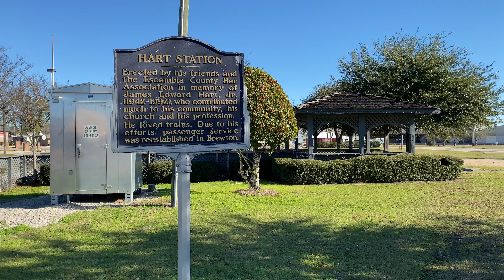CSX Manifests & Special Delivery - Brewton, Alabama - Jan 2020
CSX Manifests & Special Delivery - M&M Subdivision - Brewton, Alabama - 5 January  2020